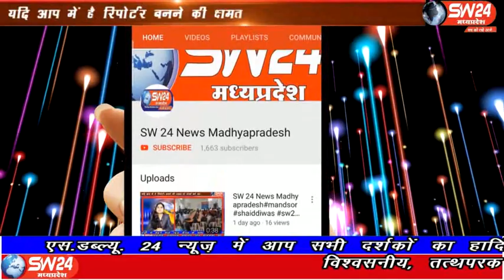sw24news mundi, 30.03.2020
मध्यप्रदेश में तेजी से बड़ रहे कोरोना वायरस के मरीजों की संख्या को देखते हुए लॉक डाउन के 5 वे दिन खंडवा जिले के मूंदी नगर में नगर परिषद व कर्मचकियों द्वारा पूरे नगर मे सेनिटाइजर का छिड़काव किया मुंदी से शाहरुख मंसुरी की रिपोर्ट#sw